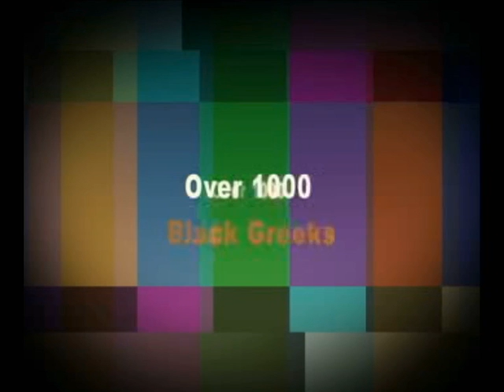Nashville Greek Picnic Promo Part 1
Just a teaser for the Nashville Greek Picnic
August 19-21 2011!